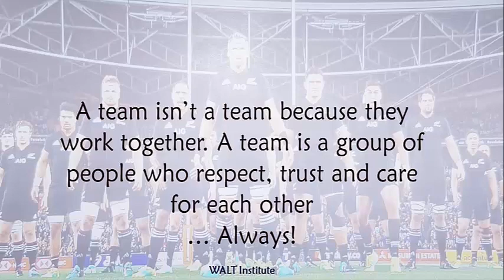Inspirational WALT Quotes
Top Inspirational Authentic Leadership Quotes by WALT Institute
- Women Authentic Leadership Training